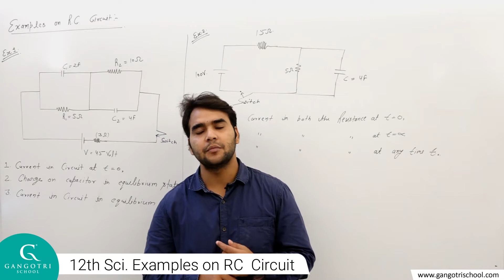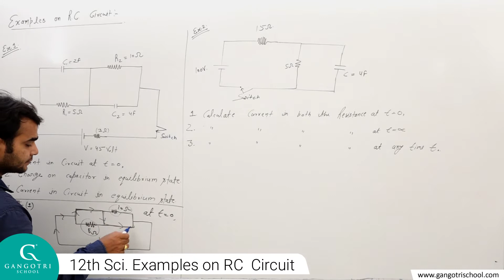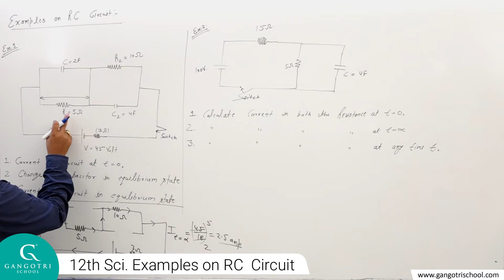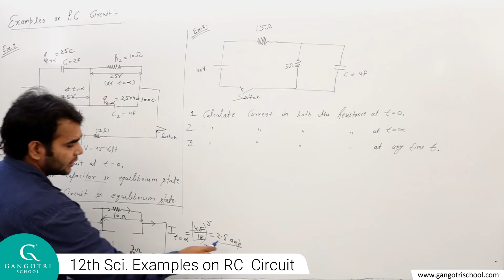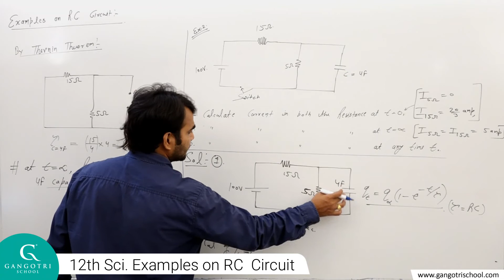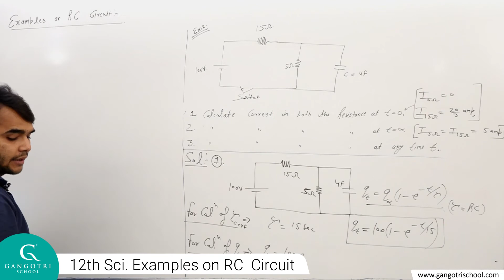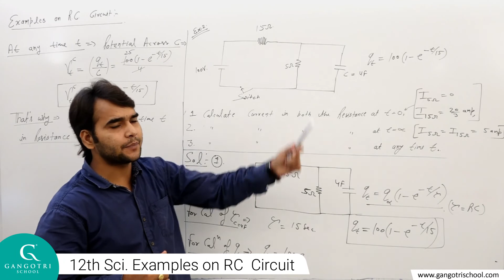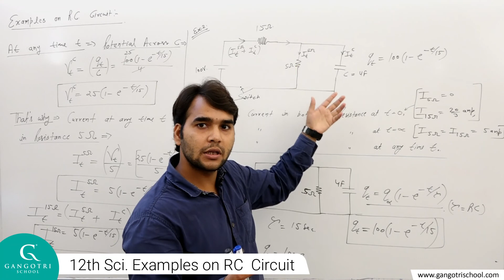Physics 12th Sci. Examples on RC Circuit Part 41